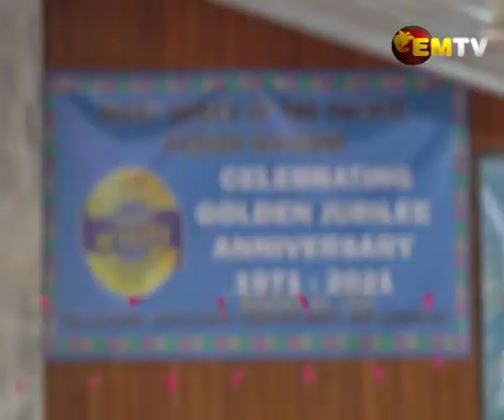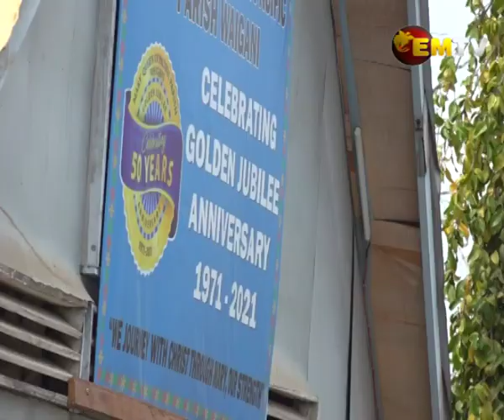MQP 50 Years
50 years is a Golden Jubilee.

For Catholics from the Mary Queen of the Pacific Parish located in North Waigani it is a milestone achievement.

The Parishioners celebrated 50 years in existence and are hoping for a new church building in the near future.